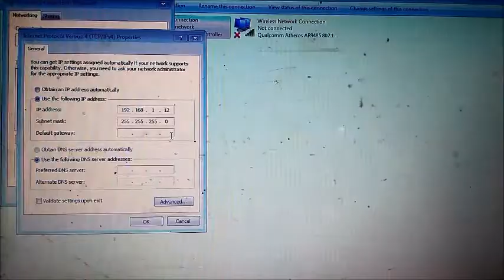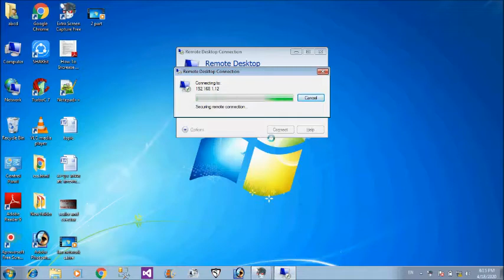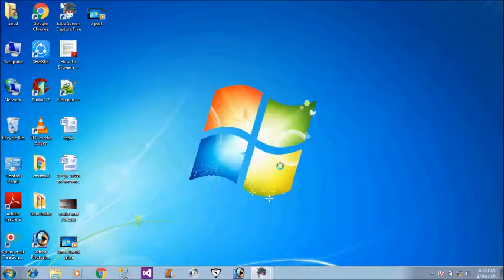Remote Access any computer of LAN Network without using any software || Computer tips in Hindi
how to take remote in windows
how to remotely access
how to take remote desktop without  software on LAN network
how to take remote access without any